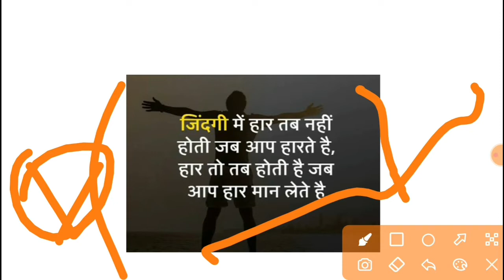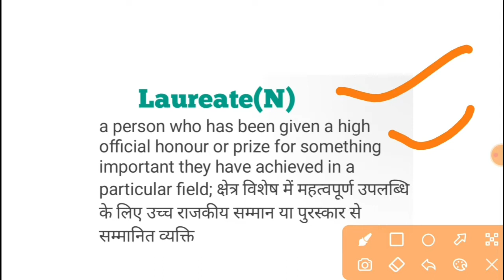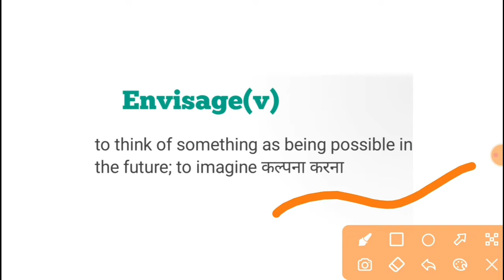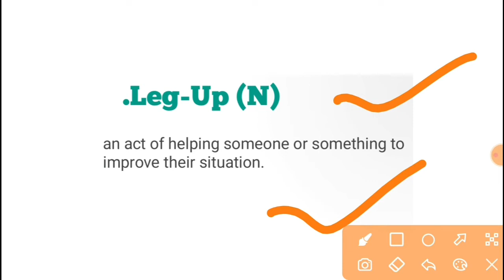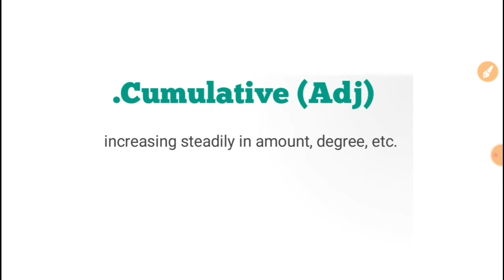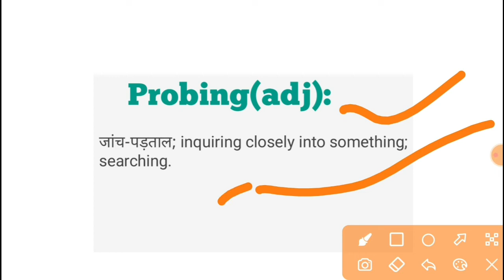The Hindu Vocabulary Today || 21 October 2022 || The Hindu vocab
learn English

Daily vocabulary
Vocabulary show
Daily words
Newspaper words
Today newspaper 📰

VLOGS CHANNEL